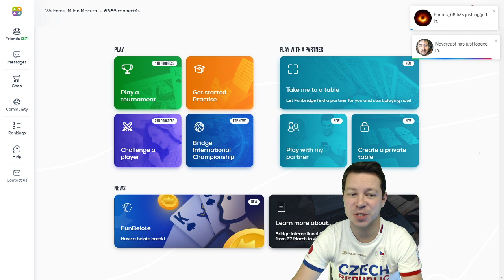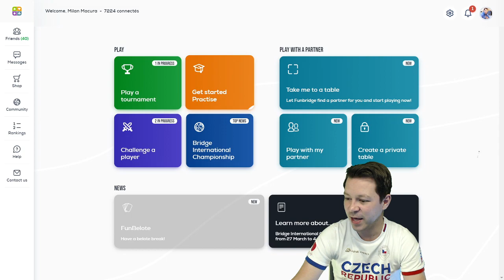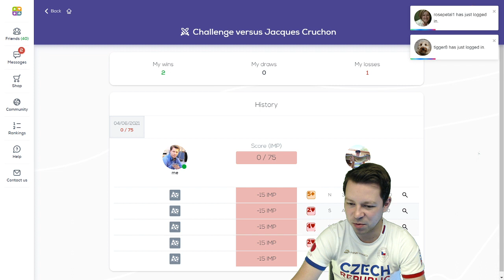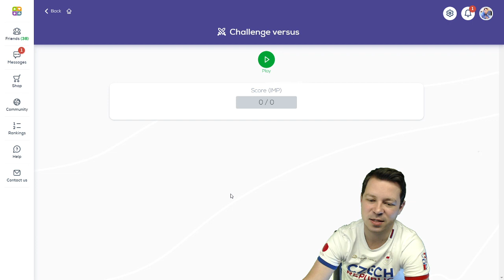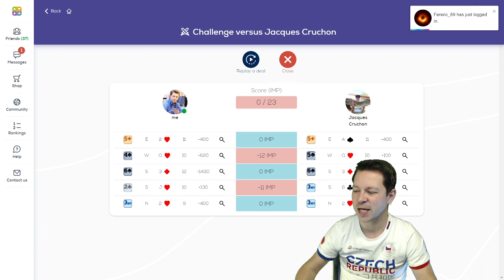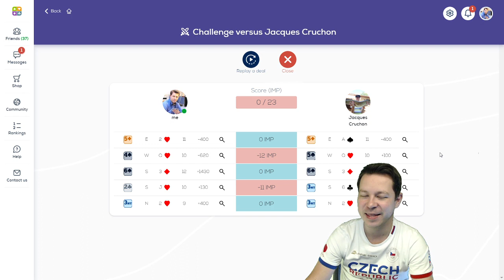Reward challenge vs. Jacques Cruchon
A special challenge as a reward for beating me in the Czech Federation Masterpoint tournament on Funbridge.
If you want to win one as well, join the Czech Federation tournament starting every Thursday at 18:00​​​​​​​​​ CET - ends Saturday at 12:00​​​​​​​​​ CET. The best non-Czech player wins a reward challenge.

These videos are completely free for you, but I will really appreciate it if you can support me in doing this in the long term. Here are the ways how you can do that:
2) Comment on videos
4) Just watch and share the videos
a) via bank transfer - All main currencies with NO fees, at least from Europe, same IBAN. IBAN: LT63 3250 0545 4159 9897, BIC: REVOLT21
b) local transfer from the UK in GBP: account: 49569198, bank code: 04-00-75